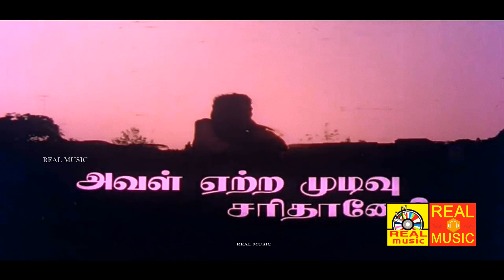மிஸ் பண்ணாம இந்த விடியோவை கடைசிவரை பாருங்கள்தைப்பொங்கல் Thaipongal Movie Scene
தைப்பொங்கல் || Thaipongal ||(1980) Cast : Vijayan, Chakravarthy, Raadhika, Saritha ||Music : Ilaiyaraaja ||produced : Anjaneya Combines ||Direction : M. G. Vallabhan || Tamil Full H D Movie